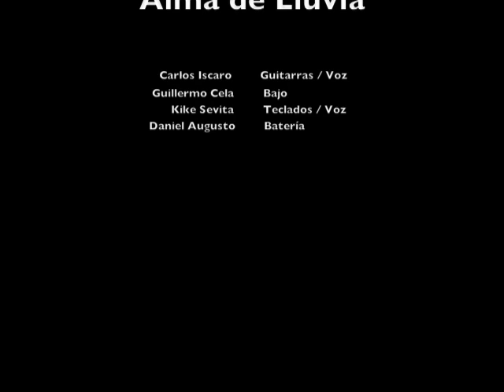Steppenwolf Born To Be Wild (Cover por Alma de Lluvia)